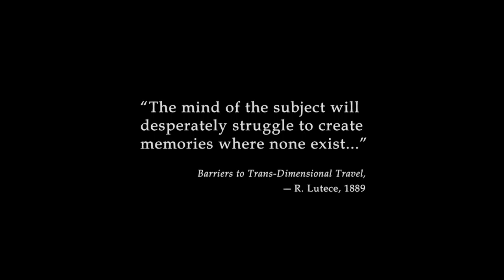THIS IS NO HAIRCUT - metr0h plays BioShock Infinite #1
BioShock Infinite is the third installment in the BioShock series, but it is not part of the storyline of the first two games. The story follows Booker, who is sent to rescue Elizabeth from captivity in a flying city, called Columbia. The two find ammo, pick locks, and generally kill everyone wherever they go. This is my playthrough.